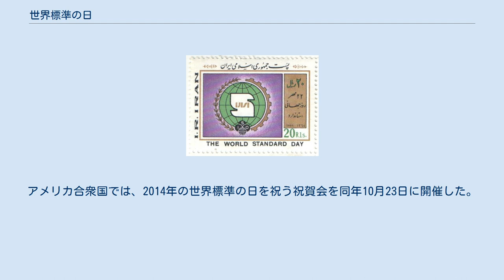世界標準の日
1985年にイランで発行された世界標準の日の記念切手。
 世界標準の日（せかいひょうじゅんのひ、英: World Standards Day）または国際標準の日（こくさいひょうじゅんのひ、英: International Standards Day）は、毎年10月14日を国際的に祝う記念日。
この日は、アメリカ機械学会 （ASME）、国際電気標準会議（IEC）、国際標準化機構（ISO）、国際電気通信連合（ITU）、電気電子技術者協会（IEEE）およびインターネット・エンジニアリング・タスク・フォース（IETF）などの標準化団体で標準規格を策定する何千人もの専門家の努力を称える。
世界標準の日は、規制当局、業界、消費者の間で、世界経済において標準化することが重要であるという認識を高める目的がある。
 10月14日は、25か国の代表者が初めてロンドンに集まり、標準化促進に焦点を当てた国際組織の設立を決定した1946年10月14日に由来する。
国際標準化機構（ISO）は翌年の1947年に設立されたが、初めて世界標準の日が祝われたのは、1970年以降のことであった。
 世界中で、記念日を祝してさまざまな活動が国家機関によって行われている。
アメリカ合衆国では、2014年の世界標準の日を祝う祝賀会を同年10月23日に開催した。